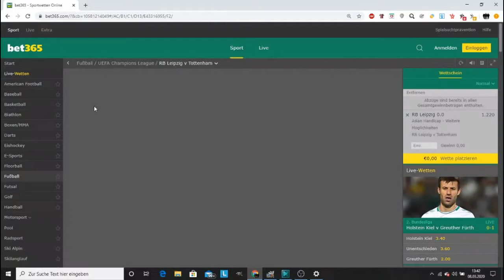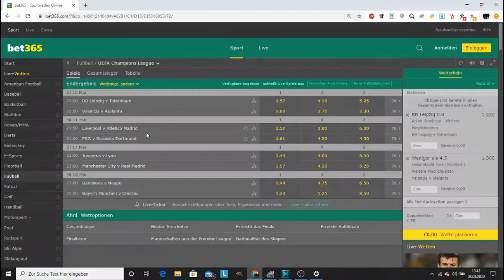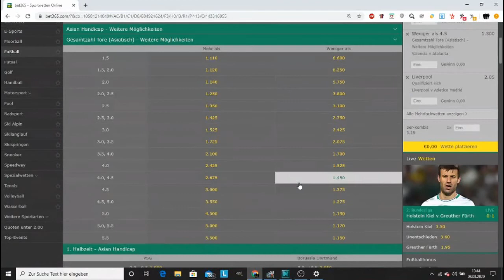Champions League Achtelfinale Rückspiel Teil 1